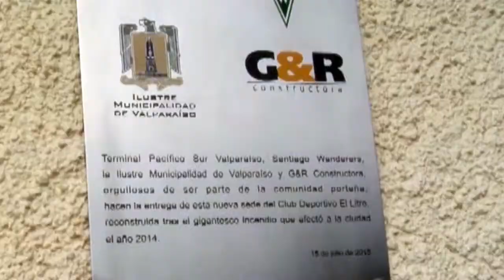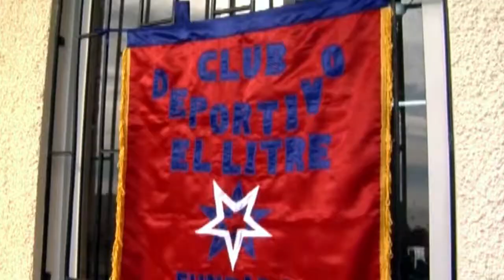TPS Inauguración Club Deportivo El Litre